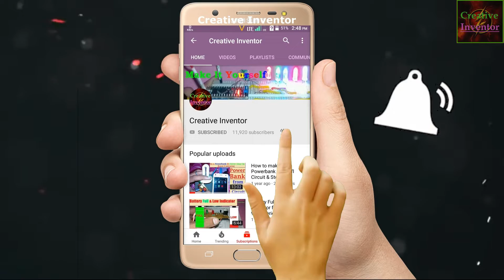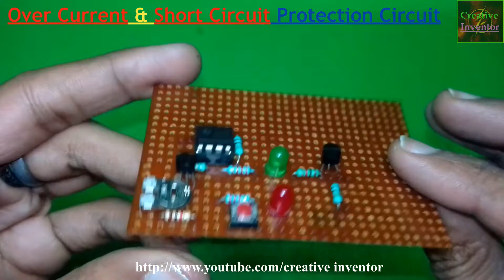DIY Short Circuit Over-Current Protection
Over Current Protection